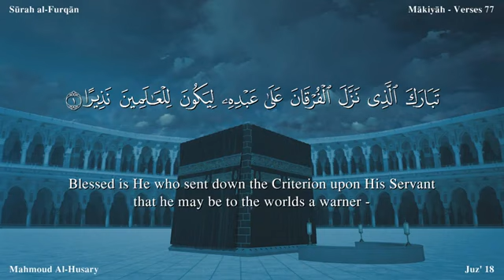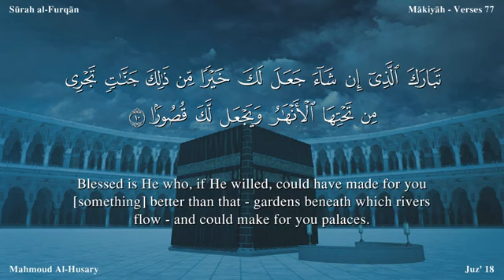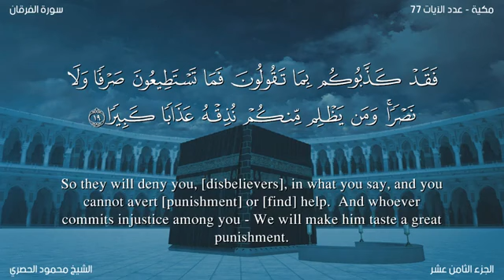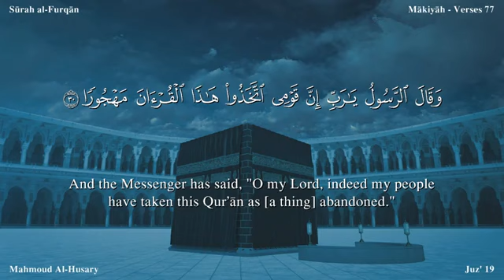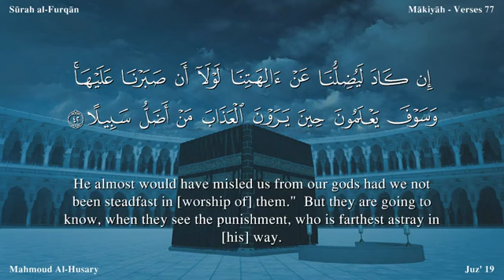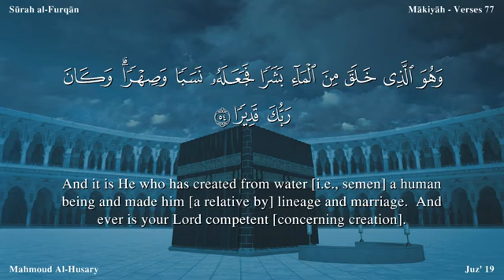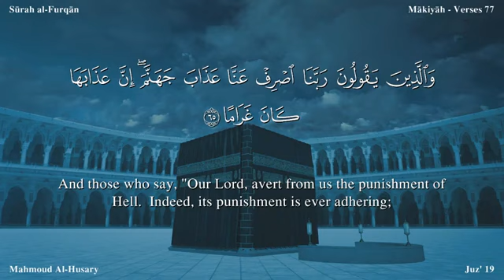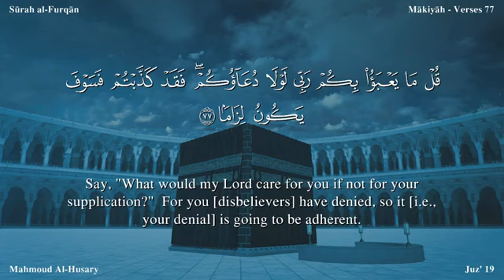سورة 025 الفرقان الحصري مصور مترجم ترجمة صوتية و كتابية اللغة الإنجليزية